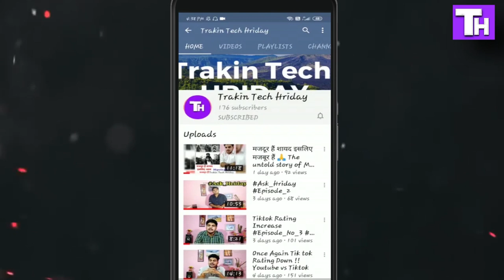Lenovo 82C7 V15 ADA . Best Laptop Under 30,000/- Unboxing and Full Review.Online Study and Gaming.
Doston !
Is video me 30,000 ke andar aane wala lenovo ke best laptop ke bare me bataya gaya hai. Jo ki is budget range ka best laptop hai.

This laptop include Rysen 3 Processor with 7th Gen, 1 TB HDD, Windows 10 Pre-installed Out Of The Box, 4GB RAM and 16 inch Screen Size.